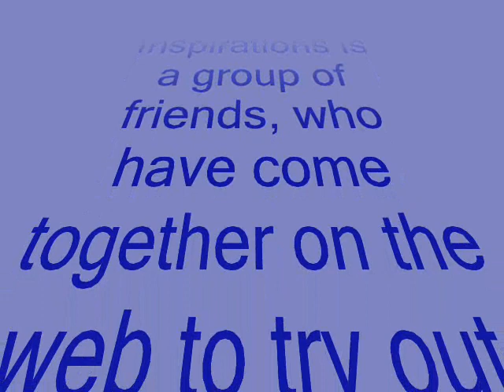Button Fairies from New Inspirations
New Inspirations is a Yahoo group (private)consisting of a few friends who got together swapping ATC's and are experimenting with and learning new crafting/art techniques together.

Button Fairies are a fun example of art dolls and formed the basis of a group swap recently.